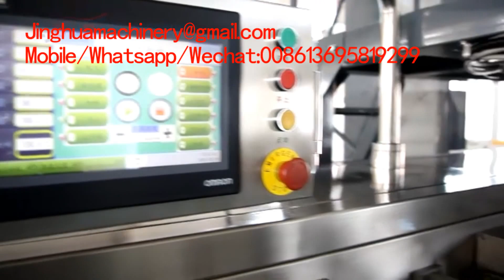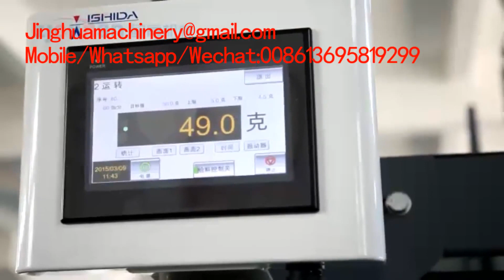Horizontal type Punch packaging machine for Power